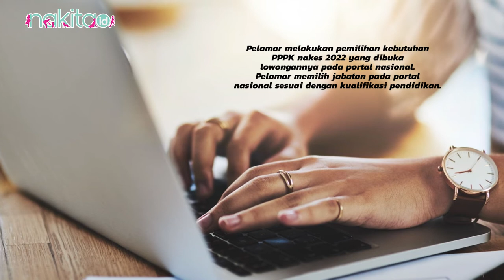Cara Daftar dan Link Pendaftaran PPPK Tenaga Kesehatan 2022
Ada kabar bahagia untuk Moms, Seleksi Pegawai Pemerintah dengan Perjanjian Kerja atau PPPK jabatan fungsional tenaga kesehatan 2022 telah dibuka. Berdasarkan jadwal seleksi, pendaftaran PPPK tenaga kesehatan 2022 sudah dibuka sejak 3 November dan akan berakhir pada 18 November 2022 mendatang.Yuk simak cara daftar dan link pendaftarannya.

00:00 Intro
00:36 Cara Daftar dan Link Pendaftaran PPPK Tenaga Kesehatan 2022

ADVERTISING